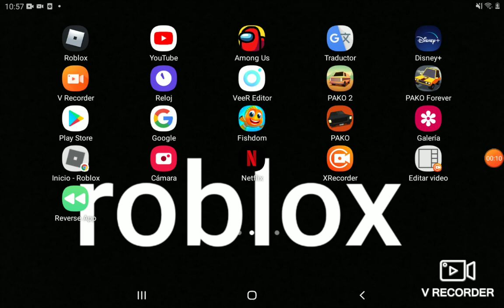28 de mayo de 2021